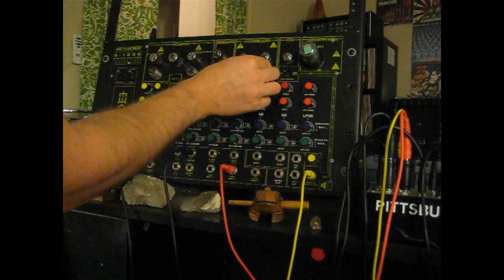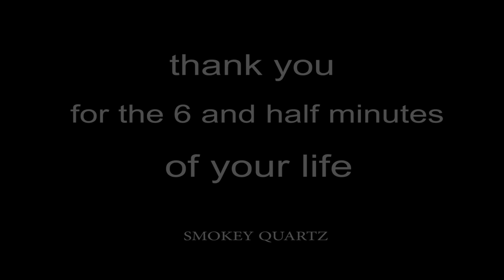Wretch Jam #1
An experiment. Metasonix S-1000 Vacuum Tube Synthesizer and R-56 Vacuum Tube Spring-Reverb Module. No keyboard or controller, just the S-1000 ran through the R-56. A lot of the noise, feedback, and distortion is coming from the R-56. Everything is competing for the attention of those little springs in the R-56. Lo-Fi, noisey, droney, and live.

The video is from an old digital camera. The audio is recorded straight into the computer with a little bit of EQ and compression. I can't say this is representational of the S-1000 or R-56 sounds, it is just what came out tonight.